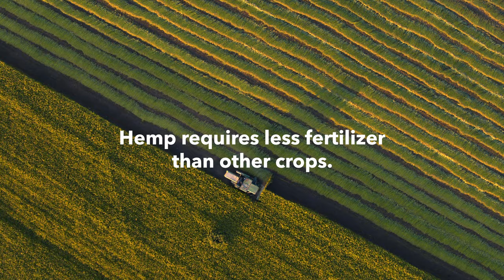Patagonia® | Hemp Collection